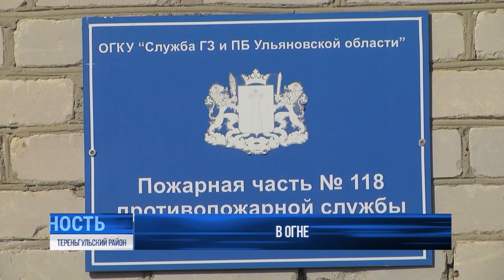В Ульяновской области увеличилось количество пожаров: как регион противостоит огненной стихии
Регион в огне. Пожароопасный сезон в этом году наступил раньше обыкновенного срока - с 3 апреля до 10 мая запрещено жечь костры и выжигать сухостой. Даже на своих участках. Главам районных администраций рекомендовано круглосуточно патрулировать территории, обустроить и обновить в населённых пунктах и на землях, прилегающих к лесу, минерализованные полосы шириной не менее 10 метров, а также проводить разъяснительную работу с населением.

Недооценивать опасность огненной стихии нельзя, тем более в сочетании с сильным ветром. Пять минут - время, за которое может случиться катастрофа. Павел Петряков весь день провёл в районах области, где идёт противостояние пожарам.⠀⠀⠀⠀⠀